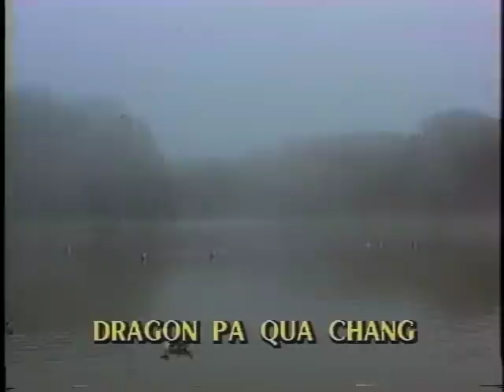Master Liou Wan Fu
At 72 years of age Master Liou Wan Fu demonstrates the internal forms of the kung fu systems of Yang Tai Chi Chuan, Dragon Pa Qua Chang, and Five Element / Twelve Animal Hsing-I Chuan. In addition he also demonstrates iron groin conditioning, flexibility, and a selection of the 13 Imperial Exercises. Conditioning such as Iron Groin must be done under close supervision of a qualified instructor.